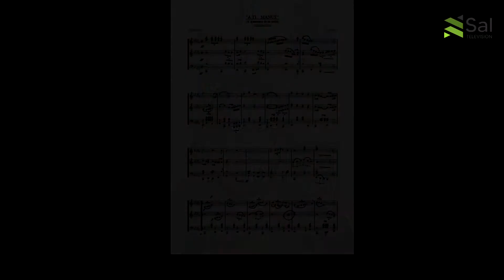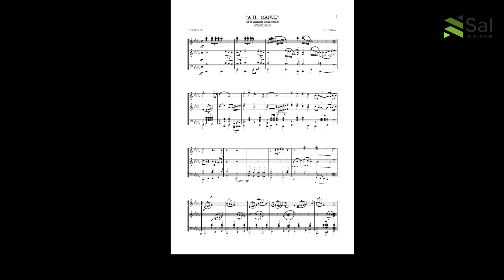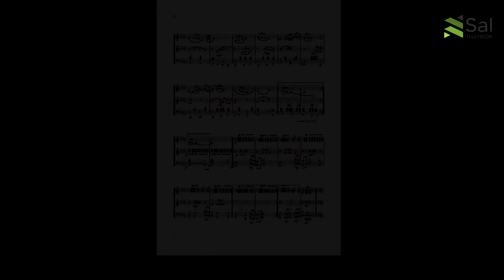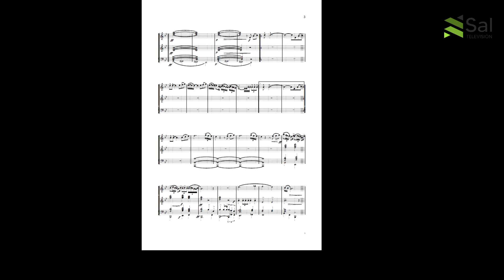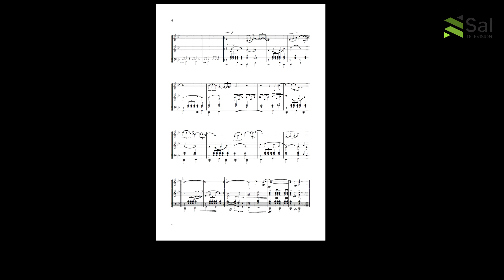09 Cera y Varal (5 de Febrero de 2021)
Novena entrega del programa cofrade realizado por este medio junto a nuestros compañeros de Sal tv.
En esta ocasión además de la actualidad cofrade, retomamos dos vídeos para el recuerdo además de la sección musical Golpe de Aro